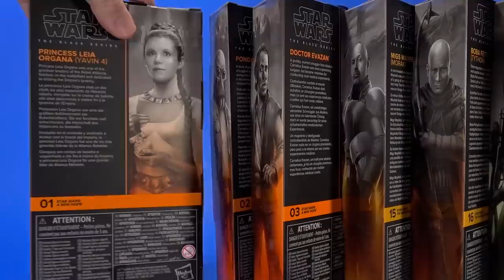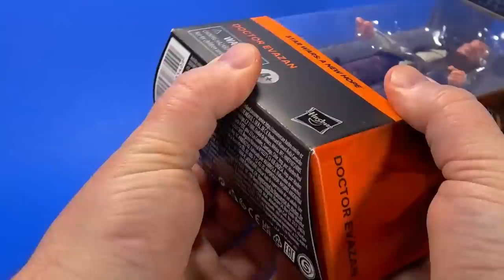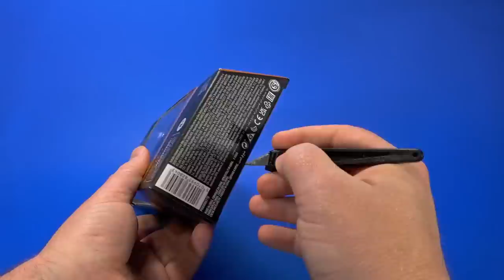Star Wars Black Series Boba Fett, Fennec, Mayfeld, Bib Fortuna, Leia, Stormtrooper Figure Review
WOO! A whole new wave of Hasbro Star Wars Black Series figures to get into! Great characters from some of my favorite corners of the galaxy far away, just in time to hype me up for the upcoming Book of Boba Fett!

00:00 Intro
01:07 Packages
01:58 Rogue One Jedha Patrol Stormtrooper Unboxing
02:12 Jedha Patrol Stormtrooper Figure
03:47 Jedha Patrol Stormtrooper Articulation
04:50 Jedha Patrol Stormtrooper Accessories
06:25 Mandalorian Morak Migs Mayfeld Unboxing
06:41 Migs Mayfeld Figure
08:15 Migs Mayfeld Articulation
08:56 Migs Mayfeld Accessories
09:16 A New Hope Ponda Baba Unboxing
09:27 Walrus Man Figure
11:29 Ponda Baba Articulation
12:20 Ponda Baba Accessories
12:45 A New Hope Dr. Evazan Unboxing
12:54 Dr. Evazan Figure
15:20 Dr. Evazan Articulation
16:10 Dr. Evazan Accessories
16:26 A New Hope Yavin 4 Princess Leia Organa Unboxing
16:36 Ceremony Princess Leia Figure
19:06 Yavin 4 Princess Leia Articulation
19:50 Yavin 4 Princess Leia Accessories
20:08 Return of the Jedi Bib Fortuna Unboxing
20:24 Bib Fortuna Figure
23:08 Bib Fortuna Articulation
23:56 Bib Fortuna Accessories
24:14 Mandalorian Tython Boba Fett Unboxing
27:34 Tython Boba Fett Articulation
28:24 Tython Boba Fett Accessories
29:13 Book of Boba Fett Fennec Shand Unboxing
29:28 Fennic Shand Figure
31:43 Fennic Shand Articulation
32:18 Fennic Shand Accessories
33:00 Size and Comparisons
34:06 Thoughts
35:37 Outro